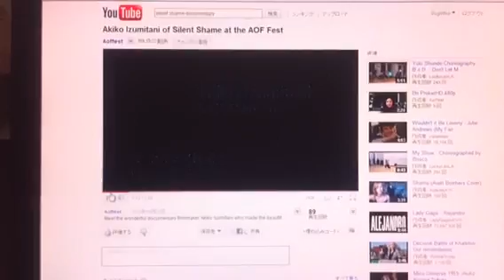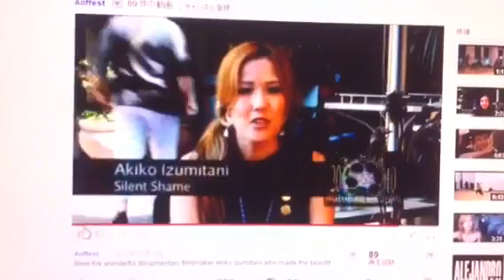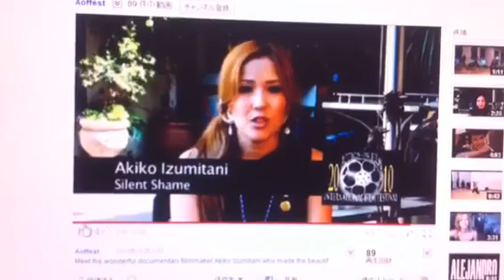全世界が知っている過去の犯罪に日本だけが沈黙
戦争犯罪
ドキュメンタリー映画
"Silent Shame"

監督泉谷明子さんのプロフィール　Akiko Izumitani (Director, Writer, Editor and Producer)

泉谷明子さんは子供のころから「人間」に興味を持っていた。映画「シンドラーのリスト」を観て、映画には、今まで語られなかった話を多くの観衆に伝えることのできる大きな力があることに感銘した。彼女の興味は人間を描く映画にあった。彼女は高校時代に南京大虐殺の事を学び、アジアのホロコーストに興味を持った。彼女はアメリカに渡りUCLA大学で映画製作の勉強をした。今回ドキュメンタリー映画"Silent Shame"を制作した目的は、戦争犯罪についてもっと学び、証言を後世に残して世界の人たちと共有したいと思ったからです。

Toronto ALPHA Conference
トロント・アルファ国際会議で上映

Edmonton ALPHA Conference エドモントン・アルファ　ホームページ

南京大虐殺1/4　巨匠チャン・イーモウが動く

南京大虐殺2/4
"Nanjing Heroes"(「南京の英雄」),